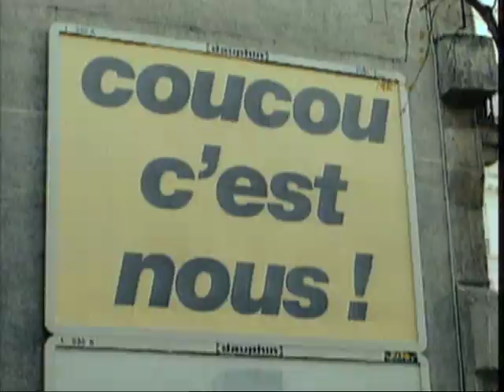Frédéric François est dans Coucou c'est nous - Emission complète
Christophe Dechavanne recevait Frédéric François. Au programme de cette émission une séquence sexologie / séduction animée par Sophie Favier. Elle tentera de conseiller deux de nos téléspectateurs dans les méandres de l'amour et des sentiments. Tout autre sujet ensuite avec le témoignage en plateau d'un passager ayant vécu un vol en avion du côté de Madagascar qu'il n'est pas prêt d'oublier tout comme l'attitude très détendue de son pilote. Les téléspectateurs seront également de la partie avec leurs questions à notre invité et le moins que l'on puisse dire c'est que les fans de Frédéric François savent se faire entendre, vous en aurez la démonstration. Charly Nestor fera ensuite son apparition en plateau afin de nous présenter une de nos régions françaises. Place cette fois-ci à la Bourgogne avec au programme, dégustation de plats typiques, quelques bons vins sans oublier un passage remarqué d'époisses qui ravira tout le monde autour de la table. Après cette séquence riche au niveau de l'estomac, Annie Pujol viendra nous prodiguer quelques bons conseils afin d'avoir la digestion la moins difficile possible. L'émission se terminera avec Charly & Lulu qui interprèteront une chanson qui n'est ni plus ni moins que la réponse à l'énigme du jour. Et vous n'avez pas encore tout vu. De nombreuses choses uniques sont à découvrir dans cette vidéo, des fous rires garantis que vous avez désormais la chance de (re)découvrir ! Coucou c'est nous, c'est à retrouver en intégralité et en exclusivité ici.

Emission diffusée le 17 décembre 1992.